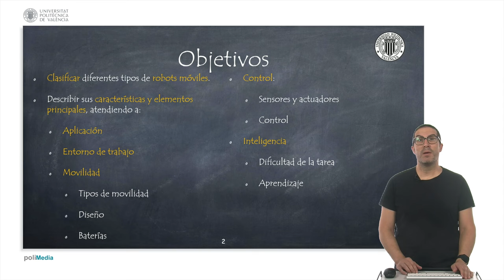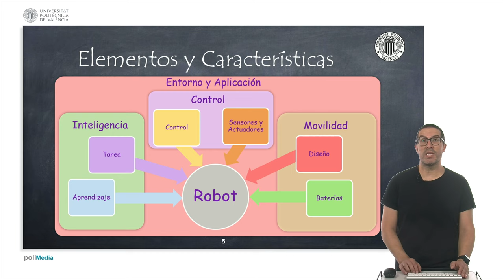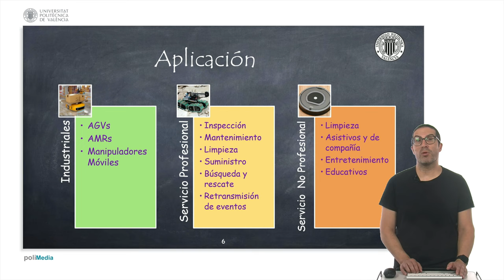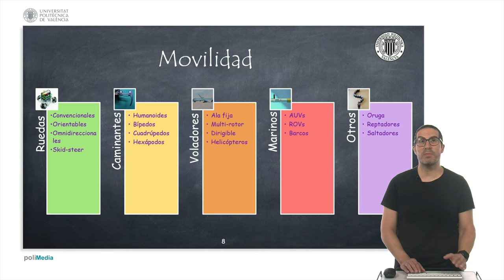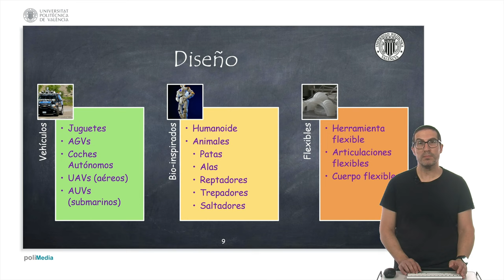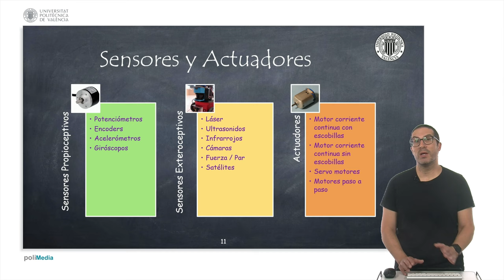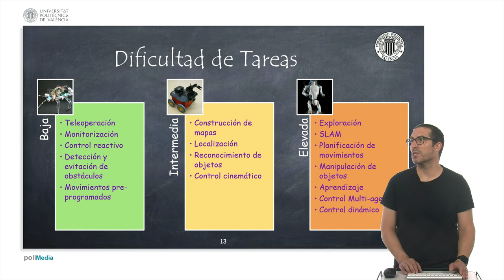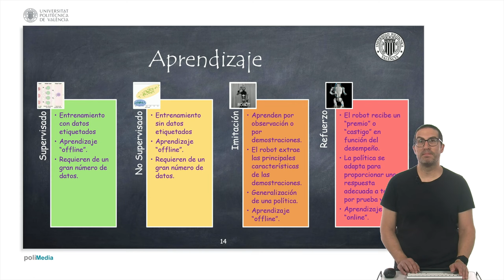Clasificación de los Robots Móviles | Robótica Móvil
En este vídeo se realiza una clasificación de los diferentes tipos de robots móviles y se explican sus principales elementos y características que los diferencia, en función del entorno y aplicación, la movilidad que tienen, el control y la inteligencia implementada para realizar sus tareas.